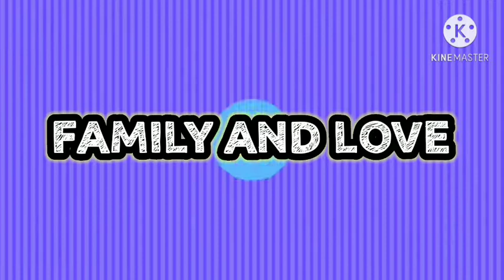TRAVELING FROM ROSARIO CAVITE TO UPL (UNITED PHILIPPINE LINES) INTRAMUROS MANILA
Magandang araw sainyong lahat mga ka-Juanteam. Nung Dec.3,2020 pumunta ako ng UPL or United Philippines Lines sa Intramuros Manila to update my papers.Thanks God at ok naman lahat ng papers,so antay-antay na lang kung kelan ulit tayo makabyahe.